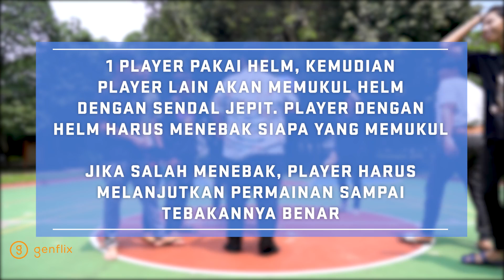GEPLAK SENDAL WITH REBELLION ZION AND SINAI